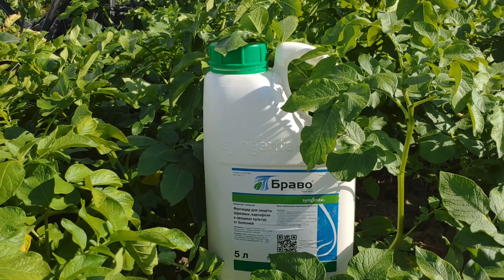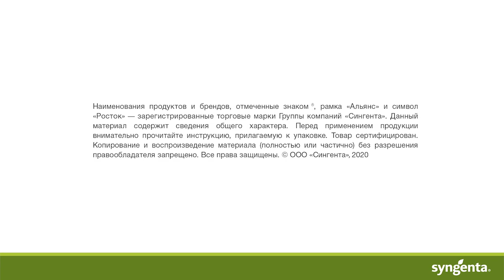Фунгицид БРАВО® на картофеле, Овощной город Коломна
В конце сезона для контроля болезней достаточно применять контактные фунгициды. БРАВО® обеспечит надежную защиту

На данной странице вы можете ознакомиться с демоплощадками компании «Сингента», понаблюдать за развитием культур, размещенных на них, с учетом календарных сроков и с привязкой к фенологическим фазам развития растений. Здесь же можно увидеть, в какие сроки действие продуктов, применяемых на данных участках, наиболее выраженно. Отслеживать происходящее на поле можно как по видеоматериалам, так и прямо в поле — для этого надо зайти на страницу интересующей культуры и записаться на индивидуальное посещение площадки, чтобы лично оценить работу препаратов.